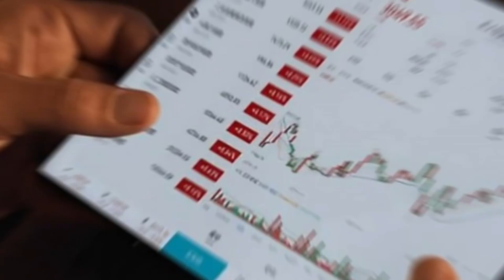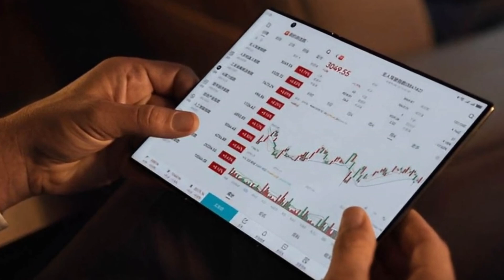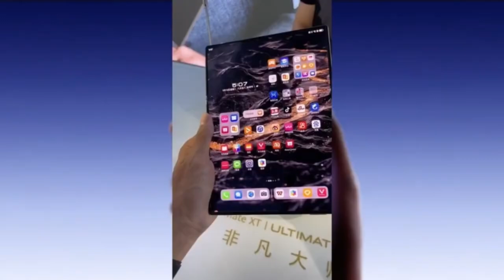Huawei Triple Folding Phone 2 - FINALLY!!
"Huawei's Mate XT redefined smartphones with its tri-fold design, and now the rumored Mate XTs could take it even further. Featuring the cutting-edge Kirin 9020 chipset, this upgrade promises unmatched versatility and performance. Is the future of foldables here? Let’s explore!"